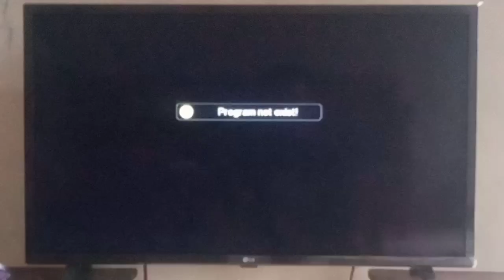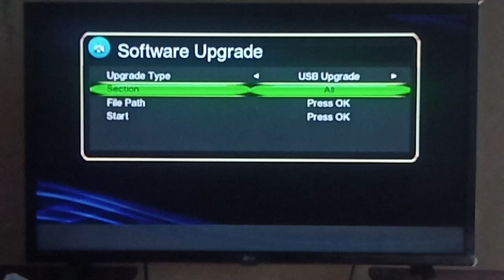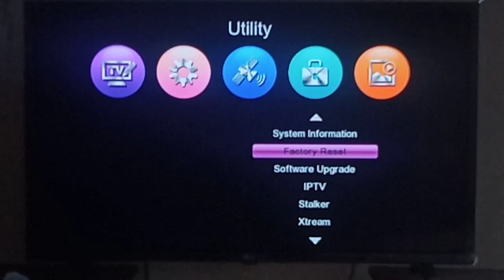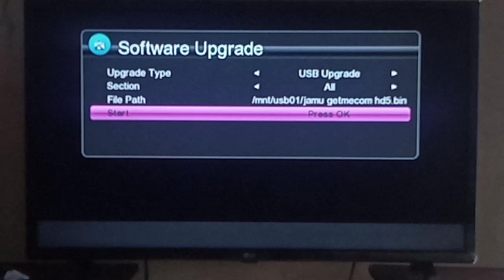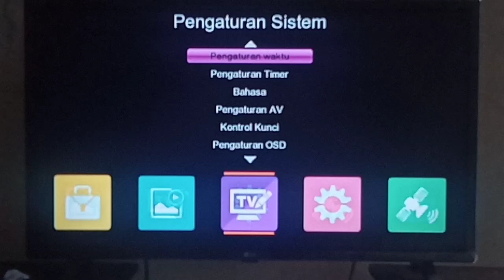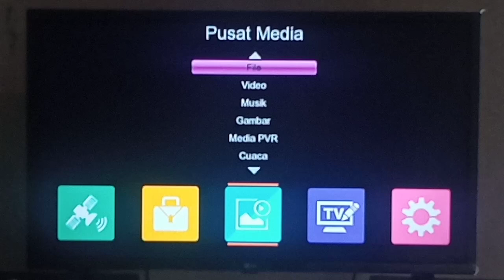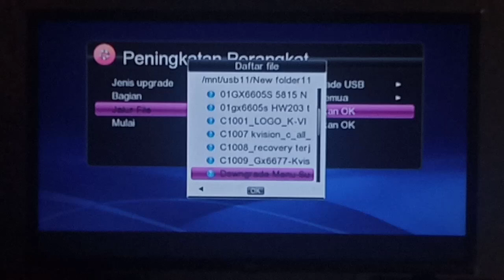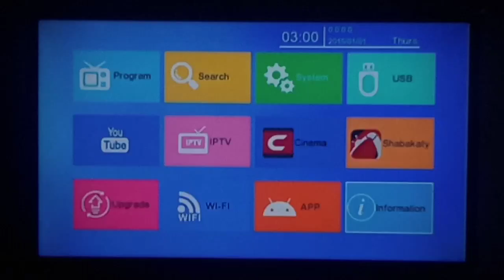cara downgrade getmecom 5hd gx6605s new software guoxin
Yang suka gonta ganti sw saya sarankan sesuaikan kebutuhan jangan terpikat pada editan menu ataupun skin untuk menghindari berbagai kendala kerusakan resiver terjadi  mode on atau kecantol logo dan mata merah, yang pelu diperhatikan usahakan pengambilan sofware interner lancar, taruh diflesdis bener bener normal, diwaktu upgrade jangan sampai mati lampu/mematikan resiver
Peluncuran sofware ini hanya untuk hiburan biar lebih nyaman dipakek
Semoga aman tanpa kendala
Bila berkenan monggo dicoba selebihnya simak vidionya
Ada kurang lebihnya sw tolong kasih saran dan kritikan biar tuk selanjutnya biar saya perbaiki dalam pengeditan tuk lebih teliti
Keutamaan agar penjenengan semua bisa menikmati tanpa ada kendala sedikitpun
Semoga sw ini bermanfaat, selamat mencoba dan menikmati.
NB: Sw dilarang menyebar luaskan dengan kepentingan pribadi
Bergabung dengan channel ini untuk mendapatkan akses ke berbagai keuntungan:

Sunplus 1506T Software 2024,
 Sunplus 1506TV Software 2024,
 Sunplus 1507G 8MB Software 2024,
GX MB7701L Software 2024,
 GX6605s_5815 Software 2024,
 CS8001 Software 2024,
 Hellobox Software 2024,
Solid 6303 Latest software 2024,
Solid 6363 Latest software 2024,
Solid 6141 Latest software 2024,
 Pagariya 6060 Latest software 2024,
Clan 8007 Latest software 2024,
Clan 8009 Latest software 2024,
Champion 400 HD software 2024,
Wezone M8 Software 2024,